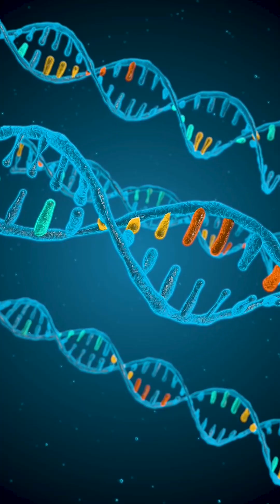Healthy, sustainable seafood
Roslin Reels - The Roslin Institute's Tim Bean talks about his team's work on healthy, sustainable seafood.